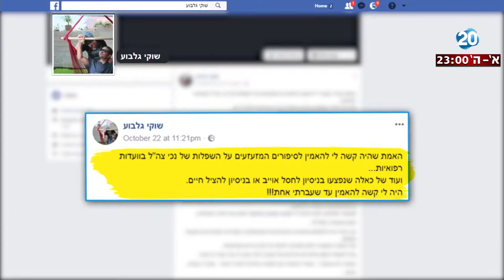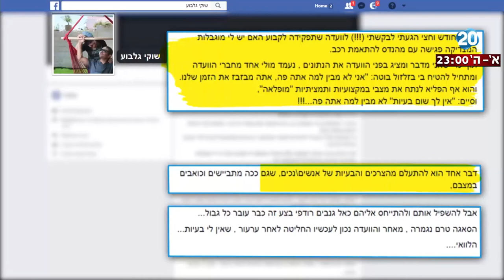היום הזה - הסתער על המחבל שרצח את הלל אריאל הי"ד במיטתה, והושפל בוועדה רפואית של צה"ל